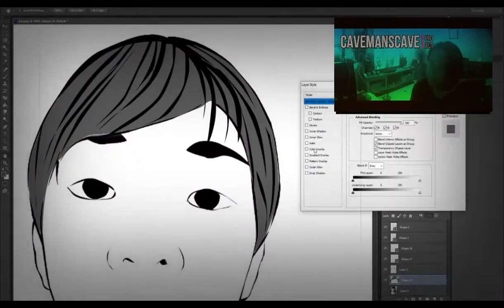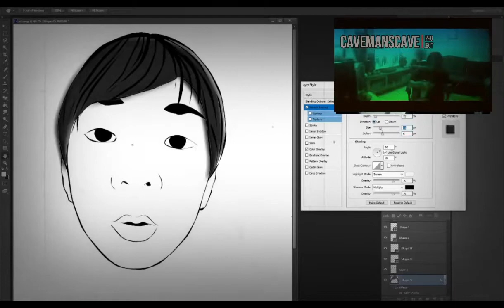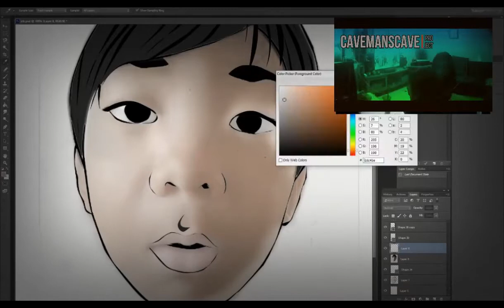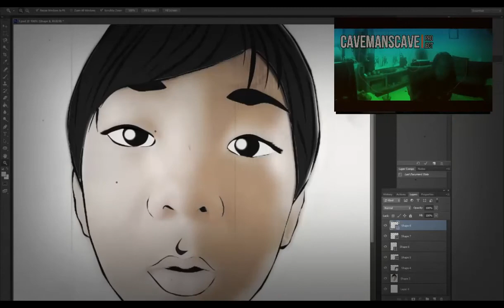COVID 19 PROJECT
VECTOR ART 001